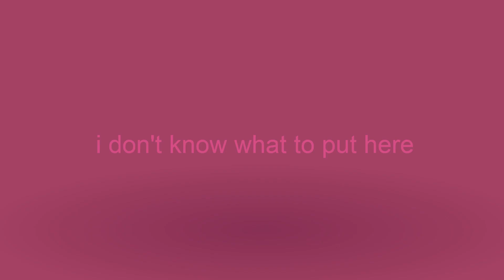Cotito's Very Funny Random Character Viewer Voting 4